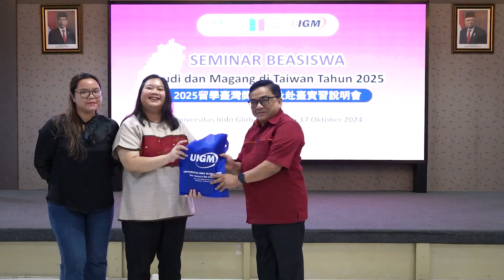PELUANG MAHASISWA UNIVERSITAS IGM LANJUTKAN PENDIDIKAN DAN MAGANG DI TAIWAN GRATIS